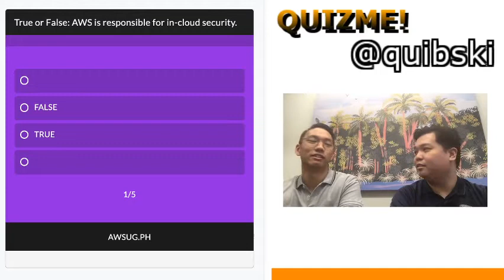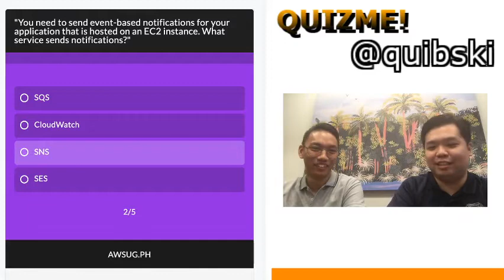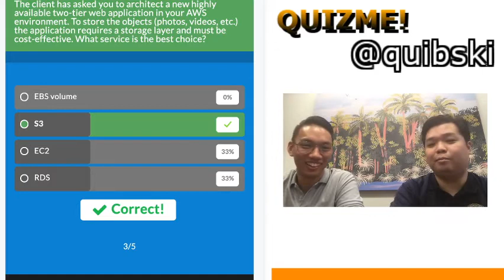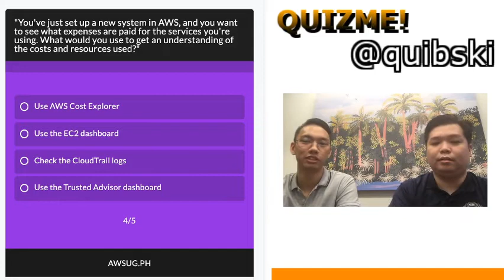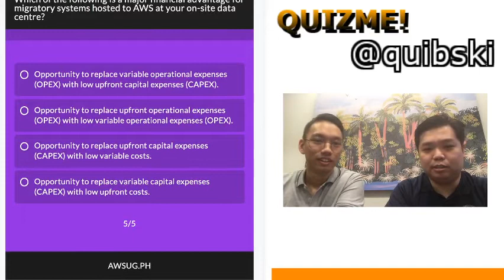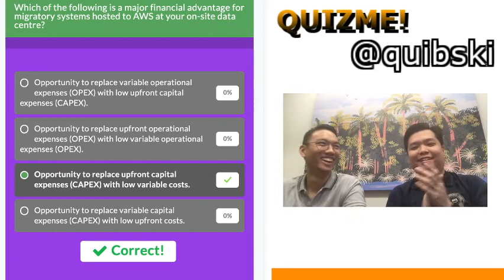CPTT AWS Cloud Practitioner Quizme Quibski w/ Brian Vasay Ep02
What is your experience as Cloud Practitioner?
QUIZME TIME with Rafi Quisumbing @quibski as host and Sir Albert Brian Vasay.

We go thru 5 random Questions and discuss the options and hope to answer correctly. Questions and Answer app was made by third-party company.